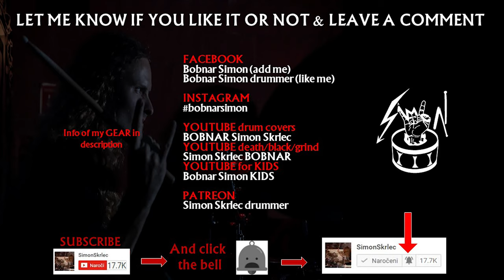Beastie Boys - Girls (drums only cover)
Beastie boys drums only cover. Drumming to song Girls. Drum track of a  song Girls from album Licensed to Ill by Beastie Boys.
💲 Support the band and get the album NOW

👨‍👩‍👦‍👦 Beastie Boys Band Members on LicensedtoIll

John Berry – guitars (1981–1982; died 2016)
Mike D – vocals, drums (1981–2012)
Kate Schellenbach – drums, percussion (1981–1984)
MCA – vocals, bass (1981–2012; died 2012)
Ad-Rock – vocals, guitars (1982–2012)

Other musicians on the album:
Beastie Boys – producers
Joe Blaney – mixing
Steven Ett – audio engineer
Kerry King – lead guitar on "No Sleep till Brooklyn" and "Fight for Your Right"
Rick Rubin – producer
Steve Byram – art direction
Sunny Bak – photography
World B. Omes (David Gambale) – cover art
Nelson Keene Carse – trombone
Danny Lipman – trumpet
Tony Orbach – tenor saxophone

💿 Full album Licensed to Ill :
1. "Rhymin & Stealin
2. "The New Style
3. "She's Crafty
4. "Posse in Effect
5. "Slow Ride
6. "Girls
7. "Fight for Your Right
8. "No Sleep till Brooklyn
9. "Paul Revere
10. "Hold It Now, Hit It
11. "Brass Monkey
12. "Slow and Low
13. "Time to Get Ill

📀 Discography of BeastieBoys
    🎧 Licensed to Ill (1986)
    🎧Paul's Boutique (1989)
    🎧Check Your Head (1992)
    🎧Ill Communication (1994)
    🎧Hello Nasty (1998)
    🎧To the 5 Boroughs (2004)
    🎧The Mix-Up (2007)
    🎧Hot Sauce Committee Part Two (2011)